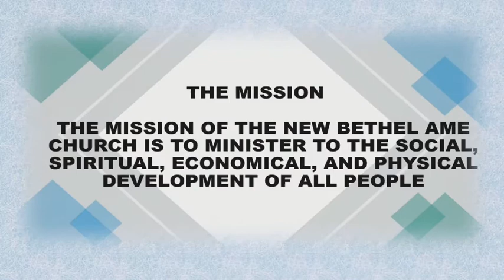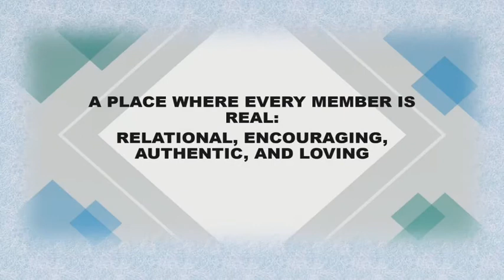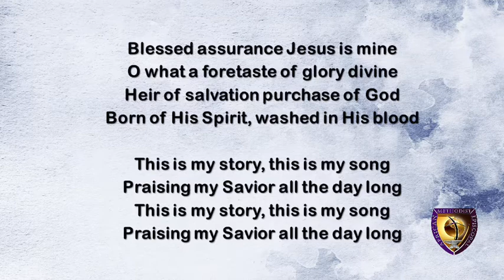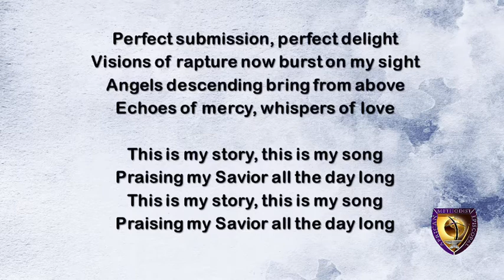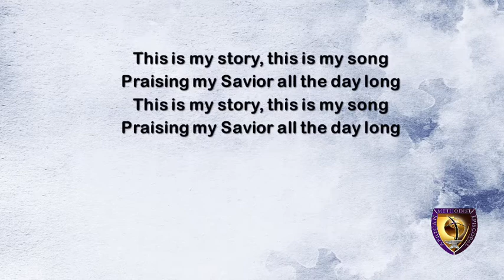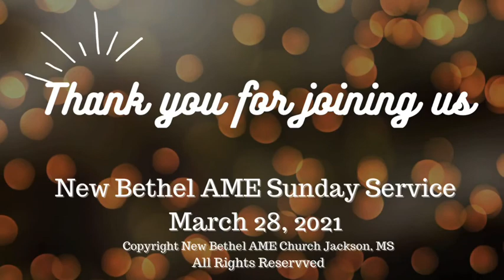New Bethel Palm Sunday Service March 28, 2021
Palm Sunday service music and sermon "When Your Religion Gets Rattled" from
Dr. Lorenzo Neal